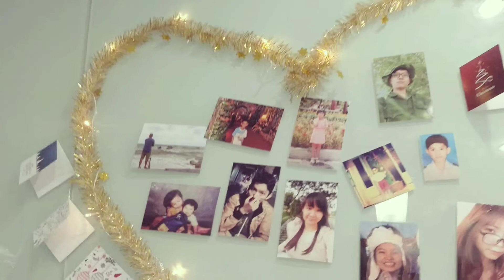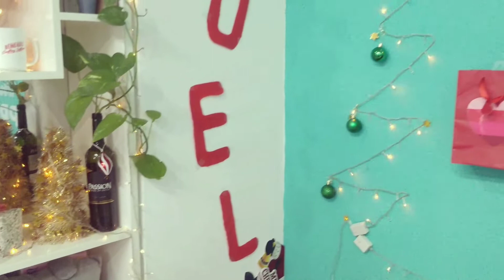Visual Squad - Kyanon Office Christmas Decoration